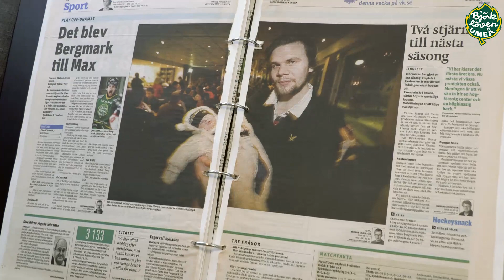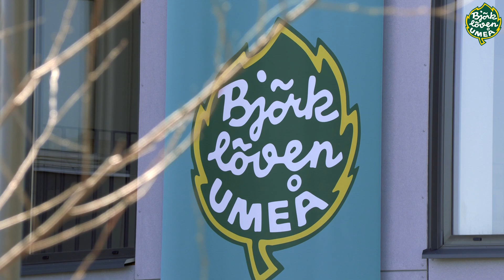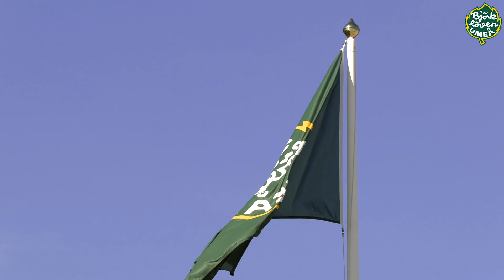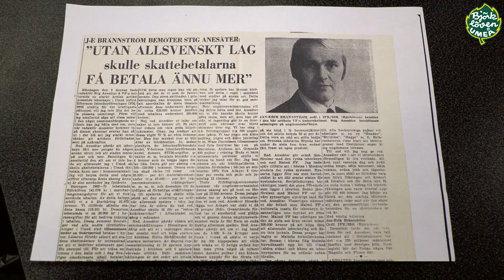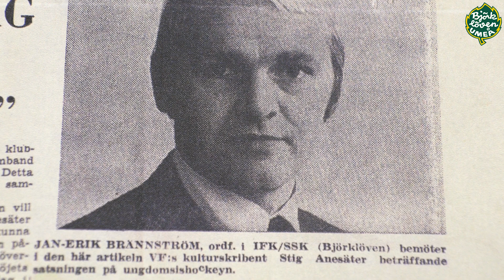Bonusmaterial med Bergmark och Brännström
Bonusmaterial som inte kom med i jubileumssändningen med Johan Bergmark och Jan-Erik Brännström. Där Bergmark bl.a. berättar hur de vann en bortamatch av att komma sent, och Brännström hur arenan var förr i tiden.